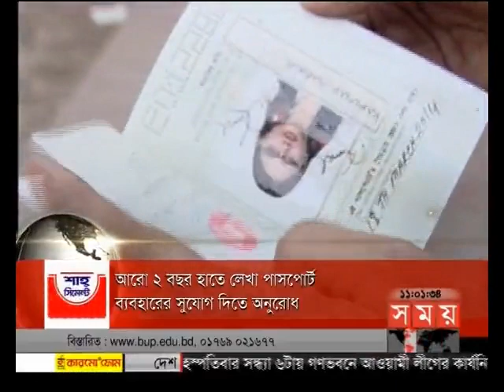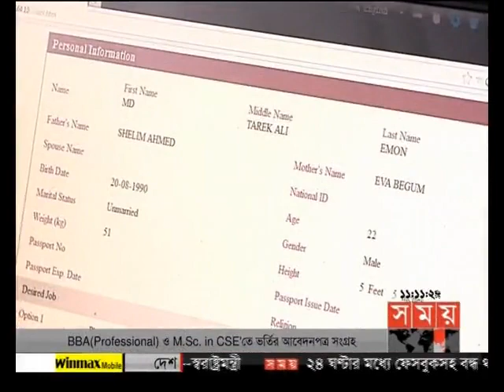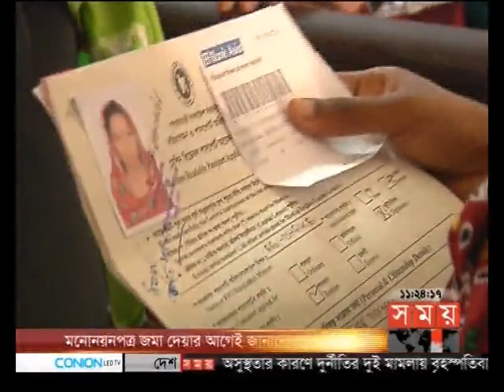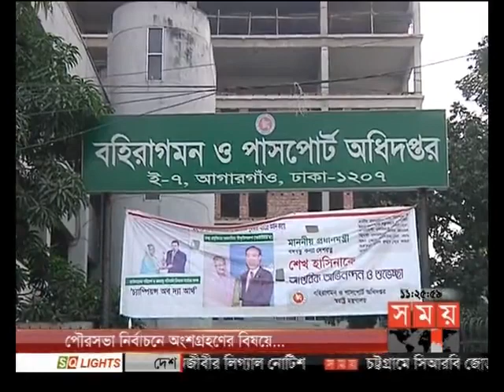সময় সংবাদ (রাত ১১টা)